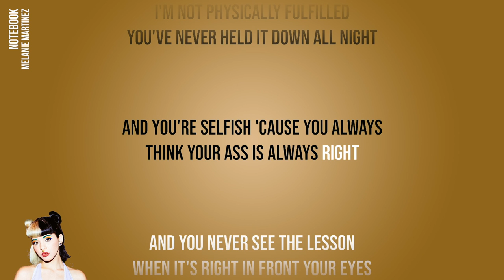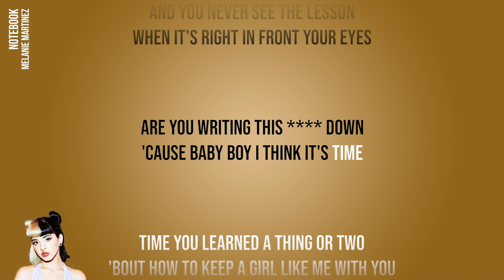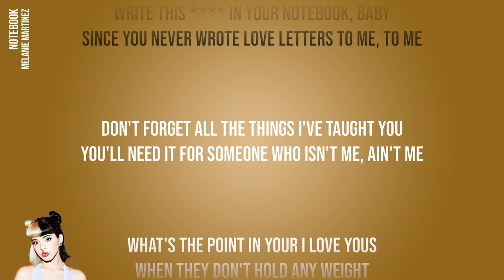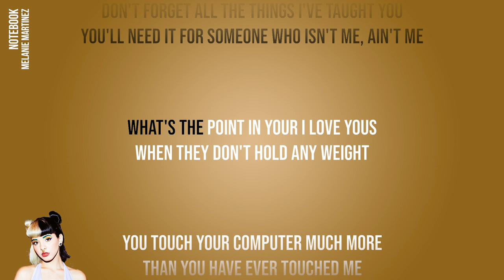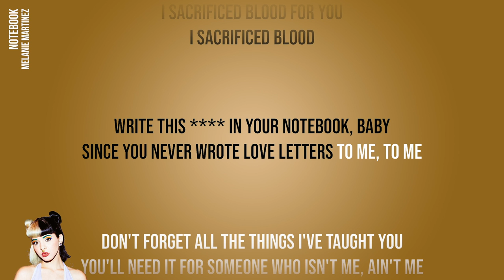Melanie Martinez - Notebook (Official Karaoke Instrumental) | SongJam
Sing along to the official karaoke instrumental of Melanie Martinez's Notebook.

Lyrics
I'm not physically fulfilled
You've never held it down all night
And you're selfish 'cause you always think your ass is always right
And you never see the lesson when it's right in front your eyes
Are you writing this down?
'Cause baby boy I think it's time
Time you learned a thing or two
'Bout how to keep a girl like me with you
Time you learned how to switch it up
I'm tired of running to you, just give up
'Cause I didn't sign up for this
Had to make it ten times more than you, boy
When I sacrificed blood for you
I sacrificed blood
Write this in your notebook, baby
Since you never wrote love letters to me, to me
Don't forget all the things I've taught you
You'll need it for someone who isn't me, ain't me
What's the point in your "I love you"s
When they don't hold any weight?
You touch your computer much more
Than you have ever touched me
Every night you come back home then you just go back to sleep
Laying next to just a friend who occasionally me
Time you know just how I feel
Since you told me you'll wait forever
Time you start growing up
Age is nothing if you're not evolved
Yeah, I didn't have time for this but I still gave you my all
I sacrificed blood for you
I sacrificed blood